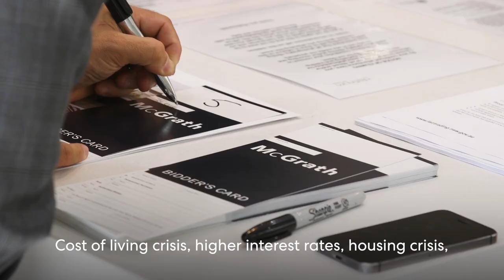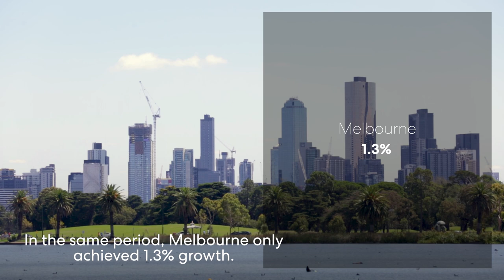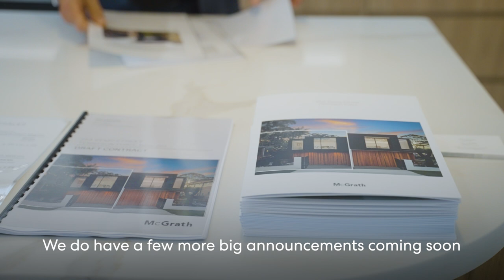John Paranchi EOFY Market Review